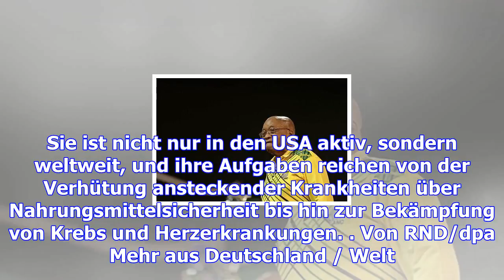Verbotene wortwahl – us-regierung verbietet behörde gebrauch bestimmter wörter – haz – hannoversche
Verbotene wortwahl – us-regierung verbietet behörde gebrauch bestimmter wörter – haz – hannoversche allgemeine
Washington. Die Trump-Regierung hat der US-amerikanischen Seuchenbehörde CDC eine Liste von insgesam...